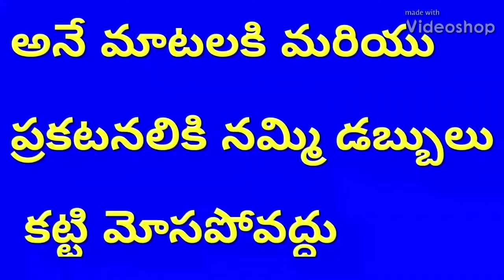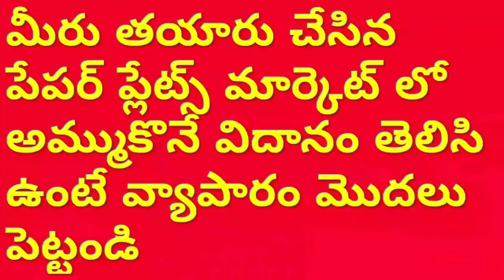Single operator; Semi Automated Double die paper plate Buffet making machine,Hydraulic price Telugu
For
PRODDATUR
KADAPA DIST
ANDHRA PRADESH
INDIA